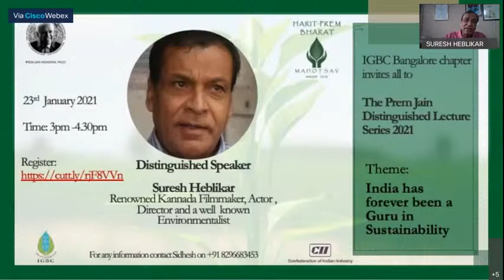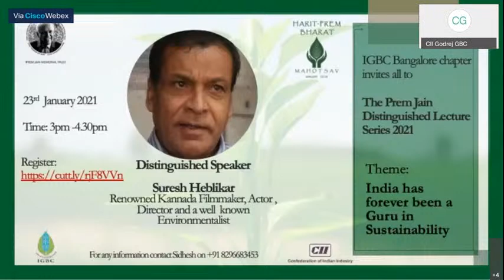The Prem Jain Distinguished Lecture Series 2021